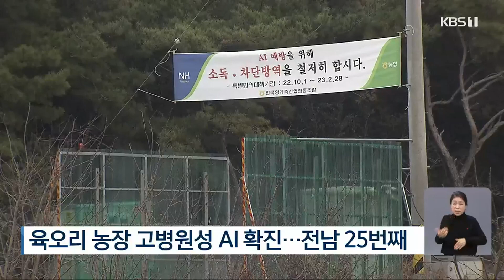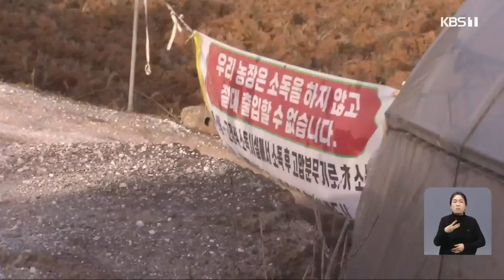또다시 고개 든 AI…철새 북상은 아직 / KBS 2023.01.07.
[앵커]

 전남 지역에서 한동안 잠잠했던 고병원성 조류인플루엔자, AI가 또다시 발생했습니다.

 철새가 아직 북상하지 않았고 오염원도 곳곳에 남아있어 위험이 여전한 상황입니다.

 박지성 기자의 보도입니다.

 [리포트]

 출입이 차단된 오리 농장에서 막바지 방역 작업이 이어집니다.

 육오리 2만 6천 마리를 키우던 곳인데 고병원성 AI에 최종 확진됐습니다.

 전남 지역 25번째이자 올해 첫 발생입니다.

 전남의 AI는 지난해 11월 중순부터 시작돼 지난달 정점을 찍은 뒤 이번 농장의 확진 전까지 2주 넘게 추가 발생이 없었습니다.

 최근 강원도에서 철새 AI가 잇따르면서 어느 정도 북상이 이뤄졌다는 시각도 있었지만, 아직은 마음을 놓을 수 없다는 사실이 확인된 겁니다.

 방역 당국은 철새에서 배출된 AI 바이러스가 최대 30일까지 버틸 수 있어 눈에 덮였던 오염원도 다시 확산할 수 있다고 보고 있습니다.

 [정대영/전남도 동물방역과장 : "철새가 아직 안심할 수 있는 단계는 아니고요. 아직도 상당히 위험한 단계입니다. 다 가지 않았고 이제 뭐 1월 말 1월 중순 이후에 그 정도나 철새가 올라갈 것으로 생각하고 있는데요."]

 AI 추가 발생으로 반경 500m 안에 있던 육계농장에서도 예방적 처분이 이뤄지면서 전남에서 처분된 닭과 오리는 261만 3천여 마리로 늘었습니다.

 전남도는 해당 농장의 AI 발생 원인을 분석하고 차단방역과 정밀 검사를 강화하기로 했습니다.

 촬영기자:김강용/영상편집:이성훈